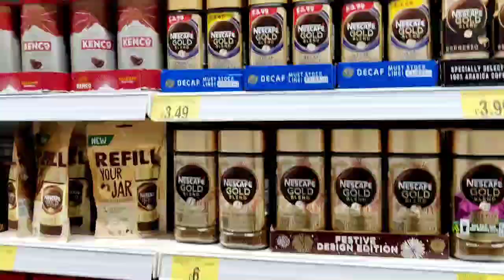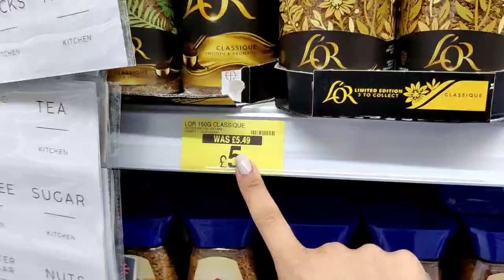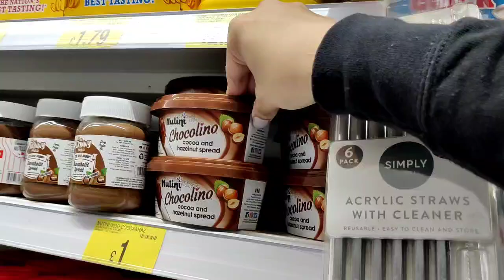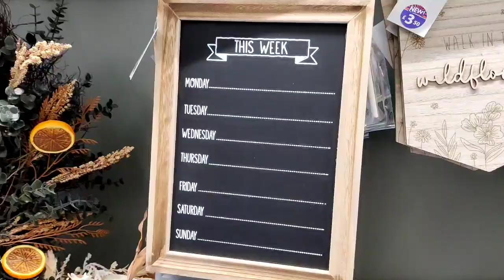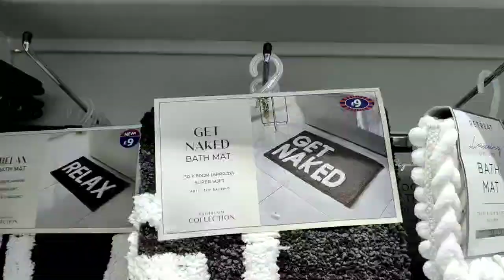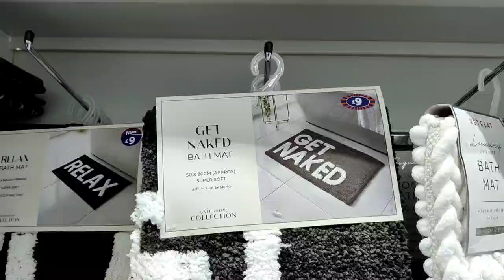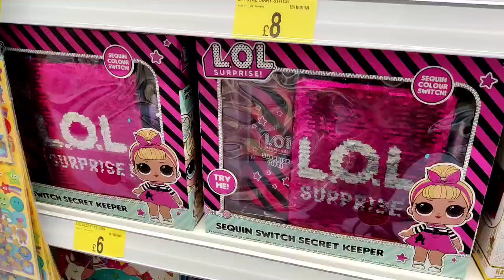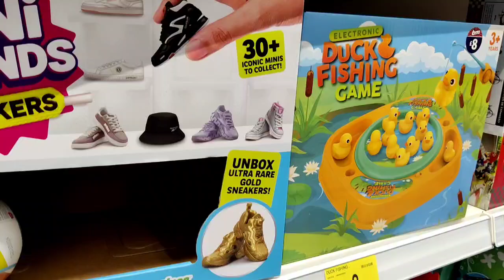The Best of B&M / March 2024